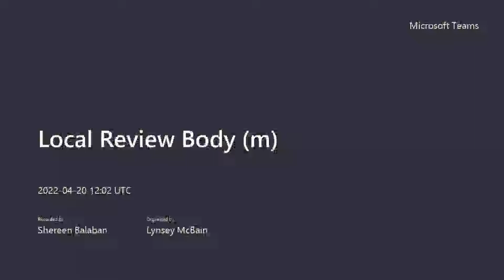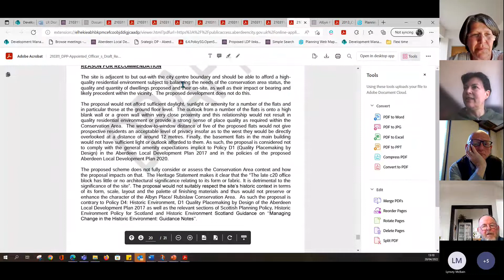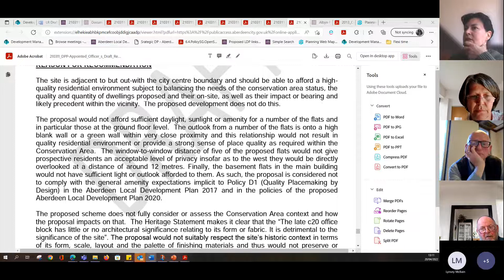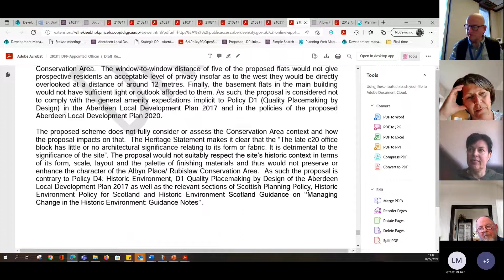Local Review Body 200422 Part 2